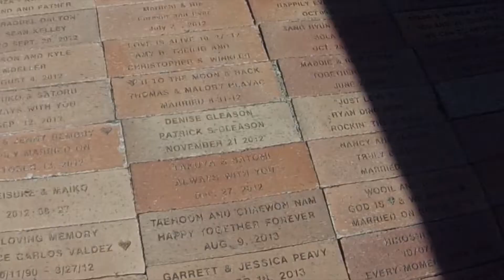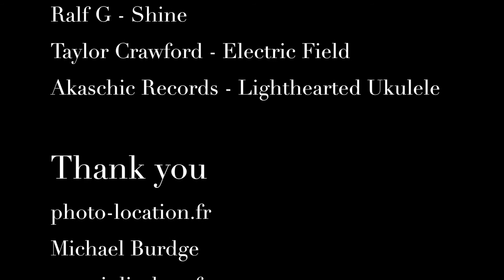From San Francisco to San Felipe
Our road trip from San Francisco, California to San Felipe, Mexico.